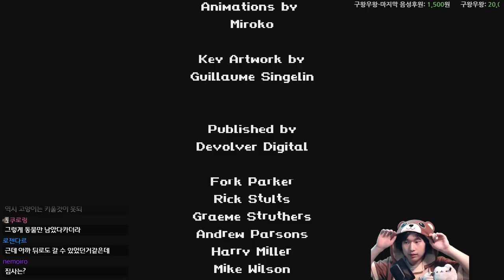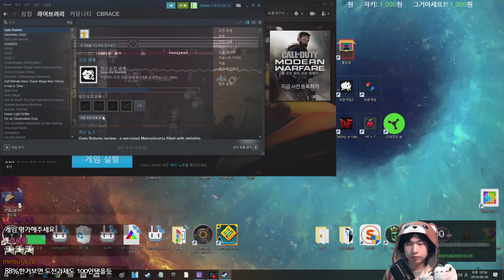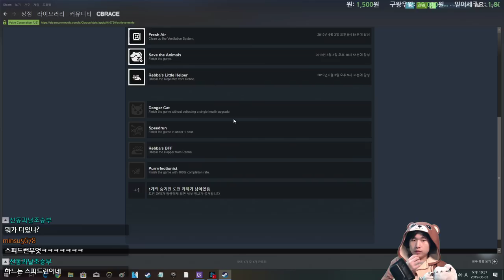가토 로보토 플레이영상 {gato roboto}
고양이+도트 라니 이건 해야해... 디볼버 배급입니다.